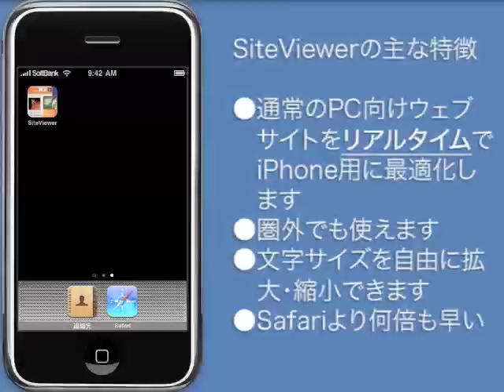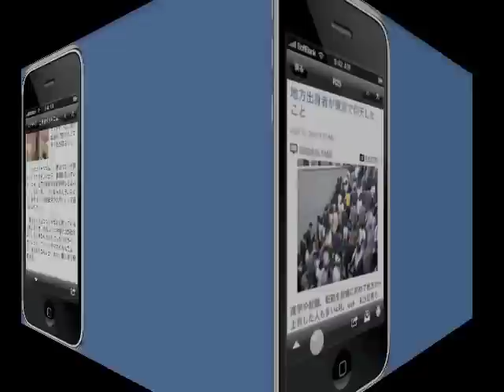SiteViewer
SiteViewerアプリはPC向けに作られたニュースやブログサイトを瞬時にiPhone用に最適化し、地下鉄でもサクサク動くiPhone/iPod touch専用ダウンロード型ブラウザーです。